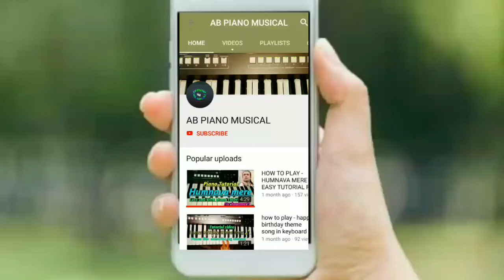HOW TO PLAY - AE WATAN / RAAZI / WITH NOTATION / EASY AND SLOW TUTORIAL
HELLO FRIENDS ,
                              I AM GOING TO PLAY AE WATAN EASY TUTORIAL VIDEO . THIS IS THE SECOND INDEPENDENCE DAY SPECIAL. IT IS [D MAJOR] SCALE. VIDEO.IF YOU HAVE ANY QUESTION RELATED TO THIS VIDEO THEN YOU CAN ASK IN THE COMMENT SECTION.

HUMNAVA MERE -

DHADAK TITLE TRACK -

ZINGAAT HINDI -

HIGH RATED GABRU -

TERI AAKHYA KA YO KAJAL -

TU CHEEZ LAJWAAB -

MAJOR CHORD TUTORIAL -

X8181